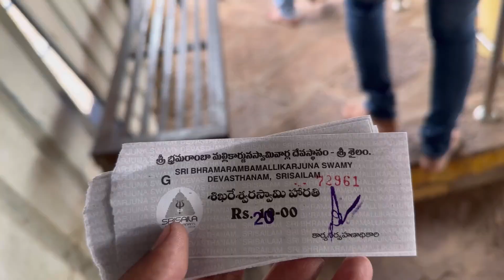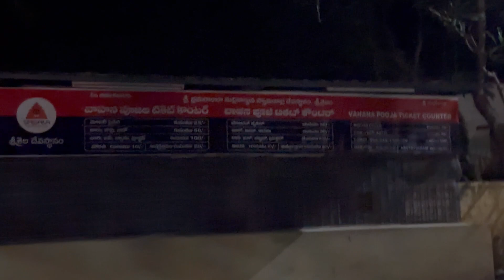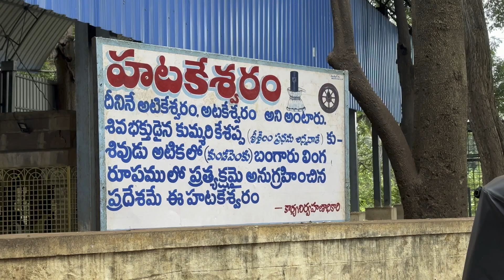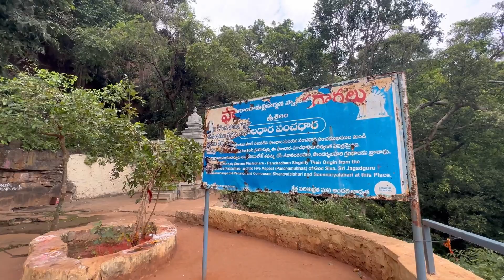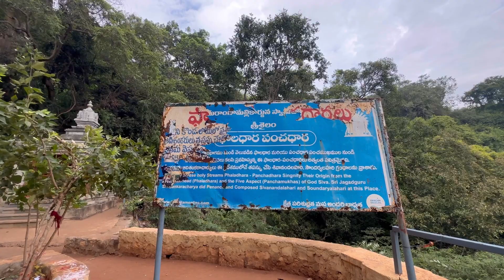Srisailam Temple Information by Sri Chaganti | Paladhara Panchadhara | Hatakeswaram SakshiGanapathi